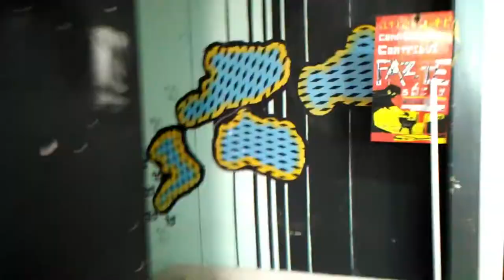Keep Clean, ORBITAL VELOCITY @ 03032018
Keep Clean, ORBITAL VELOCITY @ 03032018 👉YOU burst the bubble of comfort, YOU wake up on the edge of the abyss that , YOU have dug with YOUR feet!!! The past is present and presente is future, our children. 👉 sustain👉feed,👉the Psycho,👉YOU the World's Economy 👉 🌐💰🤑😵👉 Engine that consumes and doesn't function..😡😱👹☠️✝️💩👉A moment in being when you realize that you are what you are searching for! See the world through our children's eyes. 👉We judge others, from what we know of ourselves! but not all are like us. Sense is our magnetic pole. 👉 Continuando de onde parei pela última vez. hino à vida o concerto final desta história, projeto surrealista de paz mundial. Nutrir a verdade de ser humano ..👉 To lie to the the future, our children, Is the same as pissing against the wind!👉We are RAISING the future,our children, to sustain, feed, the Psycho-World-Economy. 👉 a engine that consumes and doesn't function 👉Our great-grandchildren are already pawned to the marrow. 👉to contemplate evil you must first recognize it👉redefine the world around you 👉it's a spiritual disease 👉a mental disorder👉a financial dictatorship camouflaged of democracy.👉Lawyers with heart and iron balls are being sought to bring the politicians of this world economy to court for the slavery of humanity 👉 TeSt CoNtEmPlAtE rEcOgNiZe👉 OdYsSeY iN sPaCe WiThiN 👉 CoNsCiOuSnEsS aWaKeNiNg👉 rEpOrTiNg JoUrNeY iNtO tHe UnKnOwN 👉 picking ripe fruit from the ground. # Nazaré, Portugal.👉 iF iN yOu I'm LoSt ALL tHiS LoVe WiLL bE iN vAiN✌️😍 👉💞🌍✨iNtEgRaDo No CoNcEiTo De ArTiStA rESidEnTE eNqUaNtO dEcOrrEm iNsTaLaÇÕEs pOr si Só iNtEmPoRaL💚 SoNiC bOoM💚  Projeto Surrealista de Paz Mundial, anaz@rt, Associação Nazarena de Artes Plásticas. Rua dos Lavradores, Cultiva Amor, Nazaré ,Portugal...